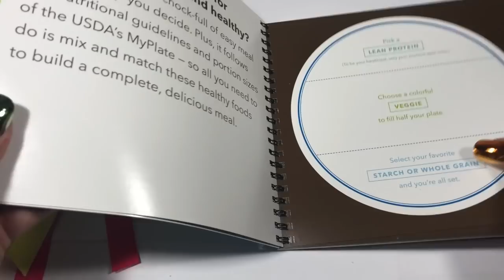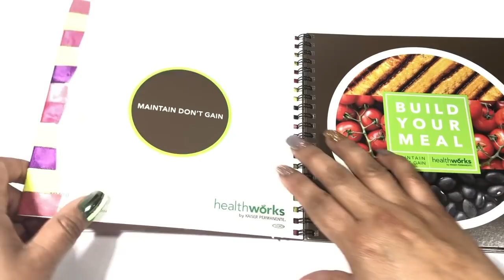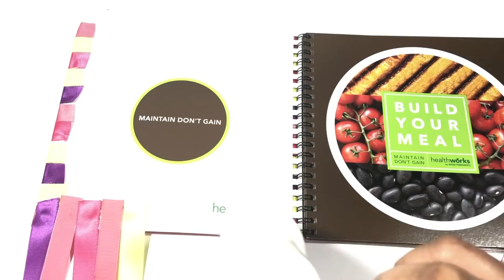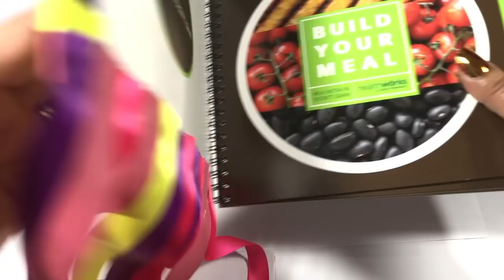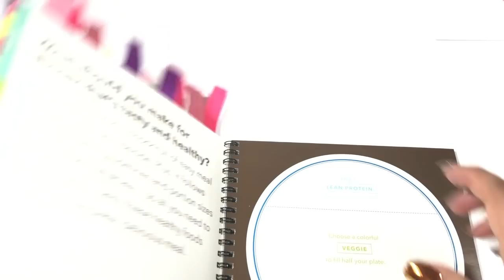Como decorar Cuadernos con Cinta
Maggi videos tutorials